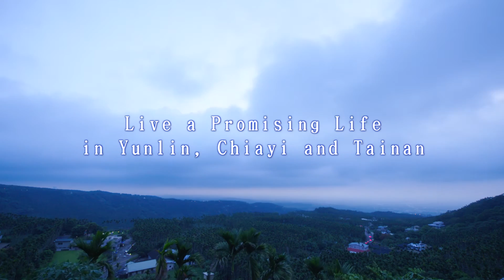2015 雲嘉南分署「希望雲嘉南」English版